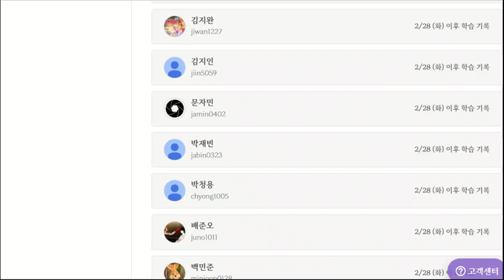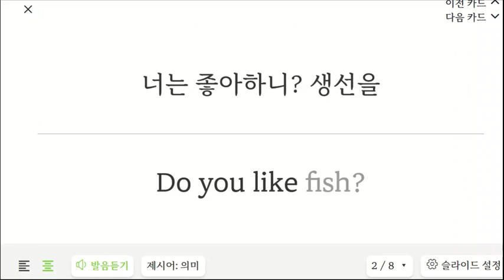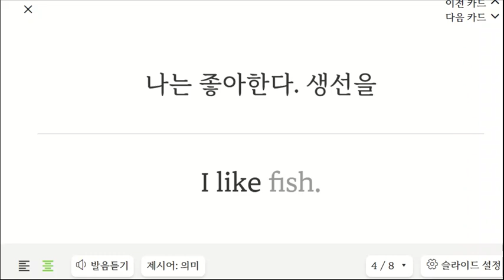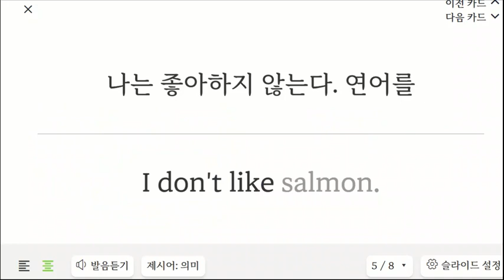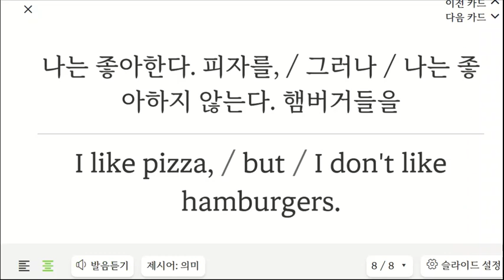박재빈 20230308 150736 초등 기초 회화 말하기 쓰기 성취도 100